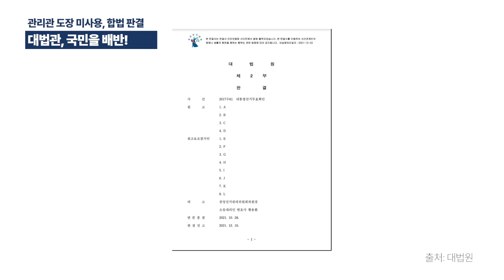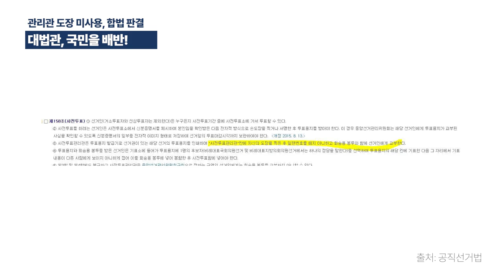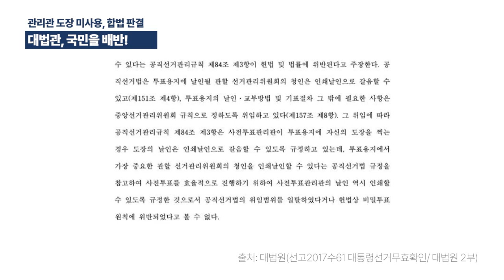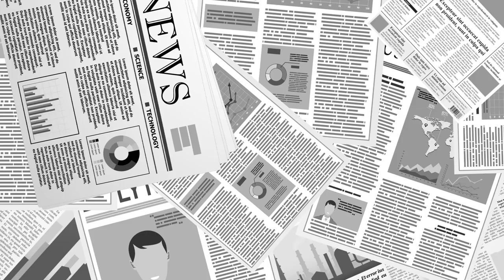대법관들, 국민을 철저하게 배반하다 / 투표관리관 개인도장을 사용하지 않는 것은 위조투표지 제조에 악용 / 개인도장 사용하지 않는 것을 합법화 한 판결 [공병호TV]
Bitcoin : 3MTW849AkP2ftLeSK2teZHMmzLu7Z83s9U